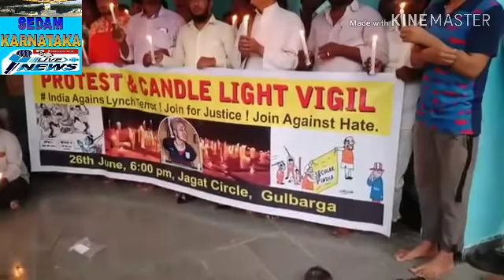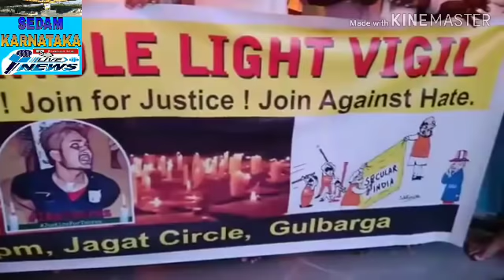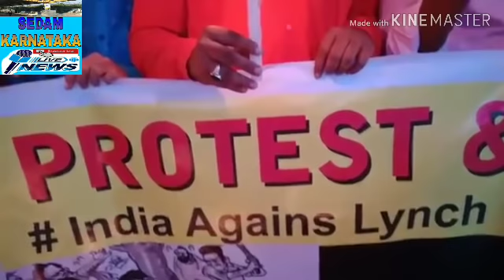Justice for tabrez(protest And Candle Light Vigil)in gulbarga baraye mehrbani pura video dekhen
Share to all this video